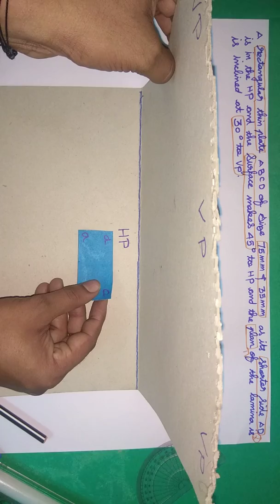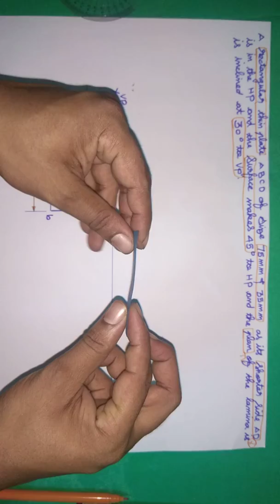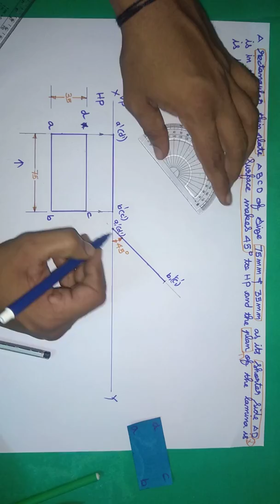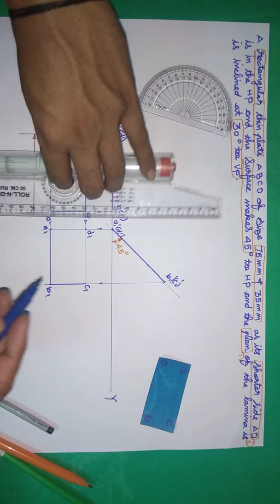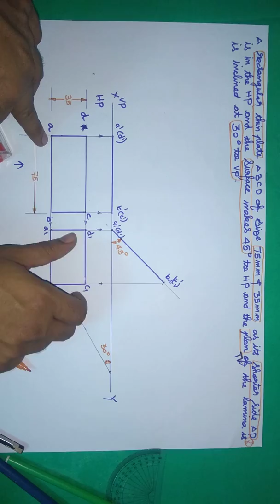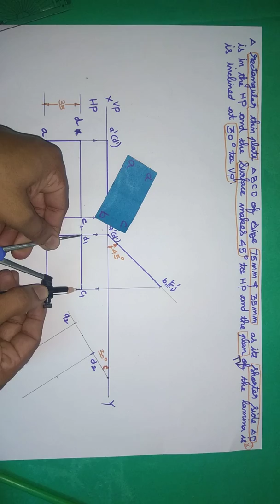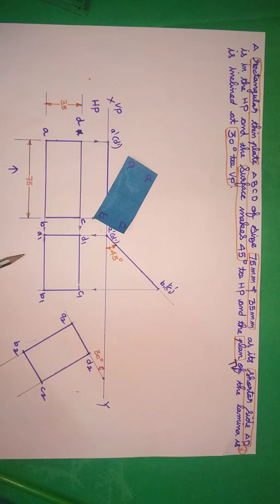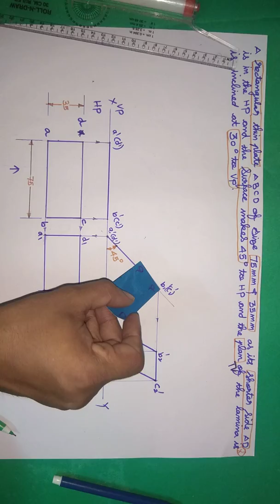Video 43 | projection of planes|Tamil|Anna university|rectangular lamina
A rectangular thin plate ABCD of size 75mm*35mm as its shorter side AD is in HP and the surface makes 45o to HP and the plan of the lamina is inclined 30o to VP